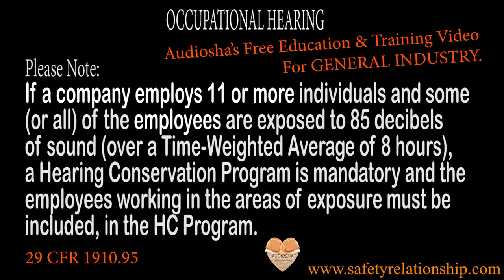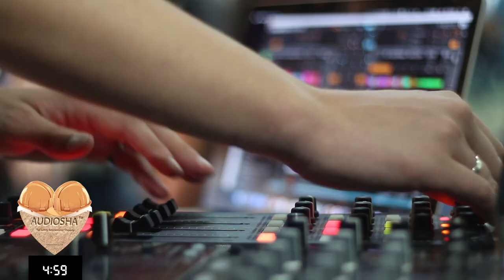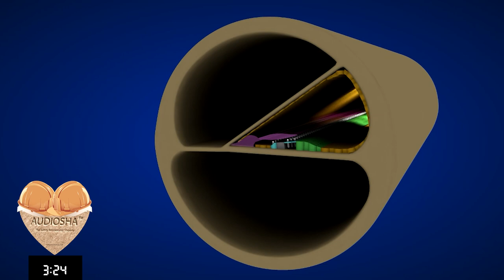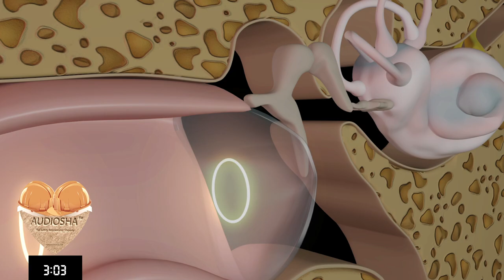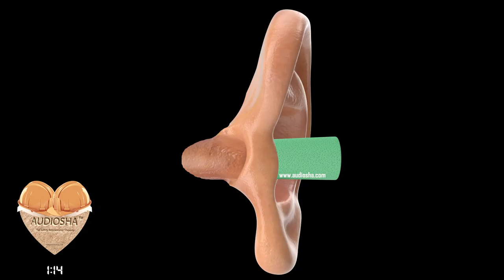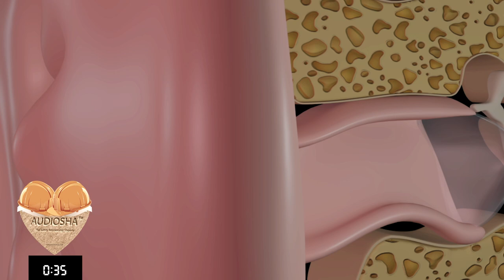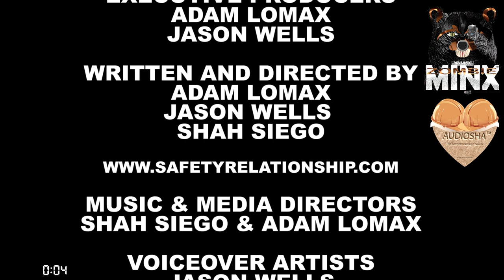AUDIOSHA - Hearing Conservation (Another Boring Safety Video Series)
"Another Boring Video Series": Occupational Hearing (29 CFR 1910.95)
Latest Version 2021. All other versions have been removed.
Your official noise survey measurements will answer the question, "Do we need to have a Hearing Conservation Program (HCP)?". Depending on how loud you asked that question - the answer may be pretty easy to guess. As a favor to you (since we're friends) you can use our video to comply with the Annual, Education & Training requirement of the HCP (as long you don't charge any fees for it or alter it in any way). Yes, the Education & Training Presentations most Health & Safety Service Providers charge you to view - are free.
Your employees will love it (and so will your finance department). Consider this the beginning of Our... Safety-Relationship™.

Why Free? Because we are just that good! The Audiosha™ Team Members are already performing and informing, during our service visits to our partners' sites. We compose, curate and produce the content for our productions.
It's easy for us! Workplace Solutions. It's who we are and what we do, everyday.

EXECUTIVE PRODUCERS
ADAM LOMAX
JASON WELLS

ADAM LOMAX
JASON WELLS
SHAH SIEGO

Certified MBE

MUSIC & MEDIA DIRECTORS
SHAH SIEGO & ADAM LOMAX

VOICEOVER ARTISTS
JASON WELLS
SHAH SIEGO
DIONNE DECARLO
DAWN SMITH
ADAM LOMAX
Zombie Minx™ Creative Group

AUDIOSHA™ Workplace Solutions
Occupational Health & Safety Services
PPE & MRO Supplies

THIS BORING VIDEO MEETS THE  ANNUAL EDUCATION AND TRAINING
REQUIREMENTS FOR HEARING CONSERVATION PROGRAM COMPLIANCE.